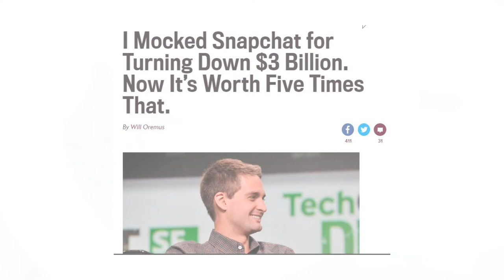Facebook vs Snapchat!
Let's face it we have more places to share our day than we need, which is why we often try to squeeze out every tiny bit of content thatt we can to share with the world.
The battle for the biggest social network is getting fiercer and fiercer and has also lead to the loss of one recently... RIP VIne
So in this video we put the two giants of social media head to head
this is Facebook vs Snapchat